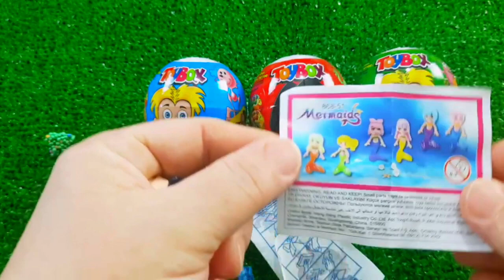7 Rainbow Satisfying Video, DIY How to make Rainbow Slime Candy Baby Shark Kinetic Sand Cutting ASMR